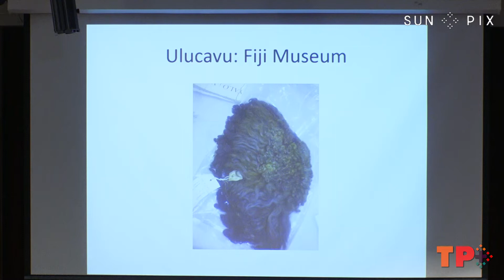TP+ Ulumate Fijian hair cutting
Daren Kamali, researcher of The Ulumate Project, shares his knowledge on the ancient Fijian practice of ulumate and ulu cavu - the hair cutting ceremony and wig making practiced in Fiji over 200 years ago.